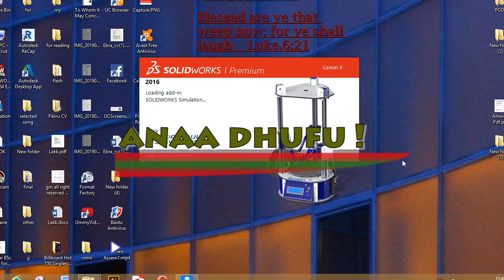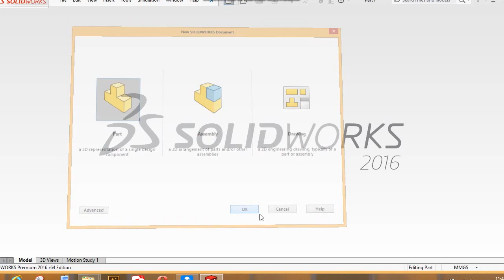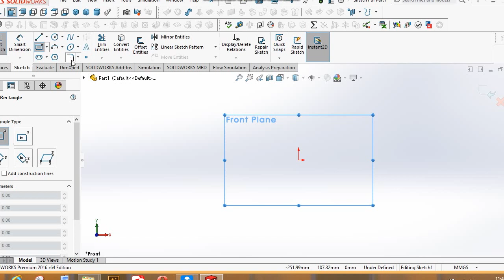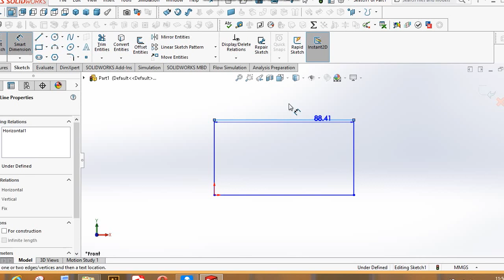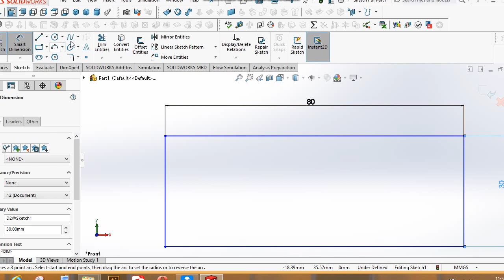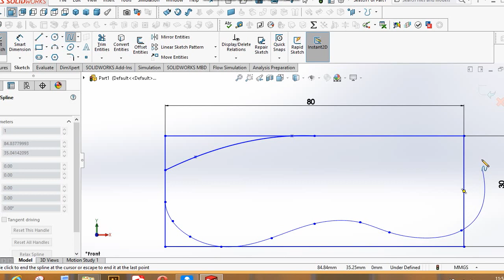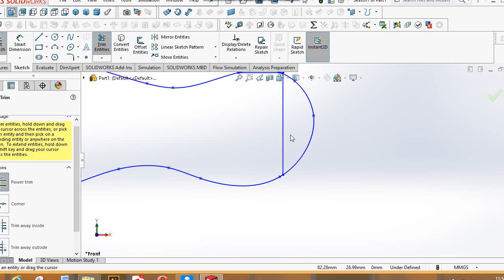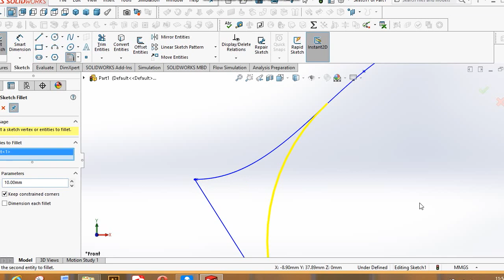Solid Work lecture for bigginers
This is for you learn from it. Comment and suggestion  is our strength !